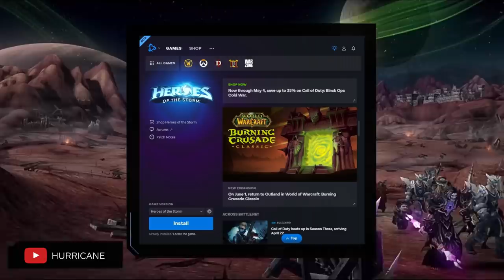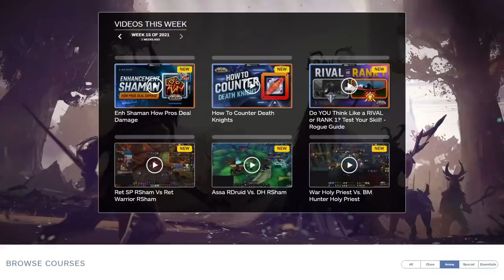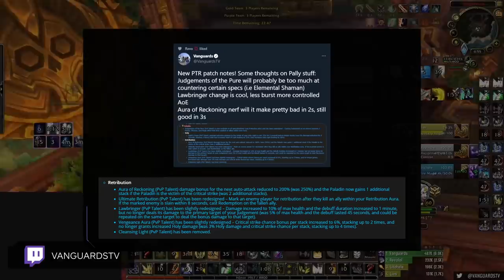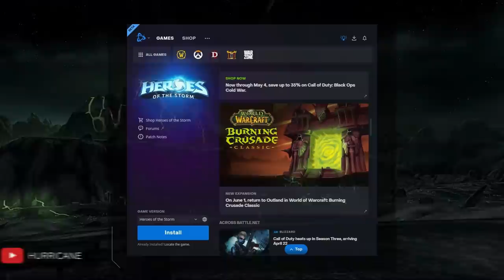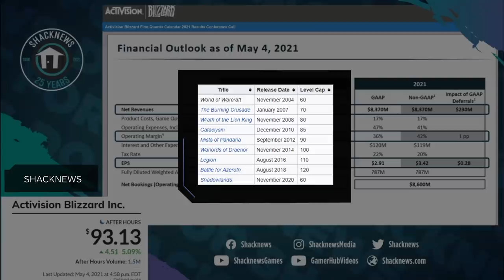TBC RELEASE LEAKED!? NEW BROKEN 9.1 PvP TALENTS + MORE! | WoW PvP News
Concepts: 9.1, patch notes, ptr, shadowlands, buffs, nerfs, pvp talents, tbc